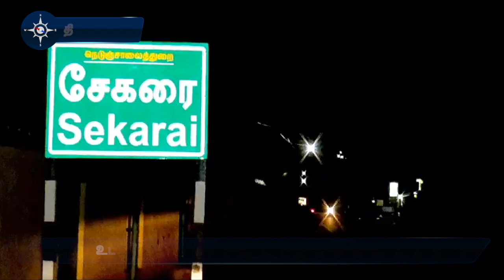கூத்தாநல்லுாரில் அடிப்படை வசதி இன்றி தவிக்கும் ஆதிவாசிகள் | Adivasis | Protest | Against Govt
திருவாரூர் மாவட்டம் கூத்தாநல்லூர் சேகரை கிராமத்தில் 100க்கும் மேற்பட்ட ஆதிவாசிகள் வசிக்கின்றனர்.

நீர்நிலைகளின் ஆக்கிரமிப்பாளர்கள் மீது நடவடிக்கை எடுத்து பாசனத்திற்கு தண்ணீர் கிடைக்க வேண்டியும், பட்டா வழங்கிட வலியுறுத்தியும் மயானத்தில் உடல் தகனம் செய்வது போல் வேடமணிந்து நுாதன ஆர்ப்பாட்டத்தில் ஈடுபட்டனர்.